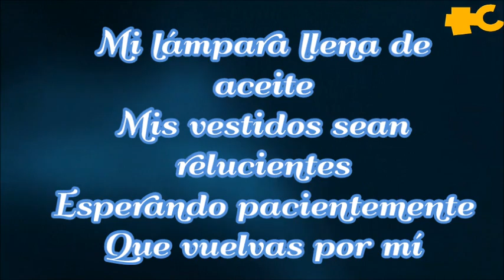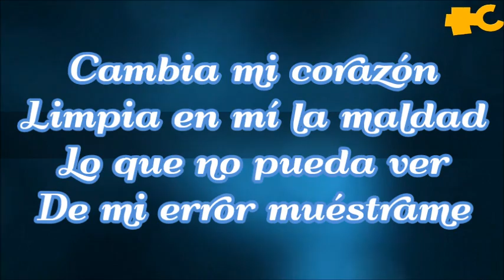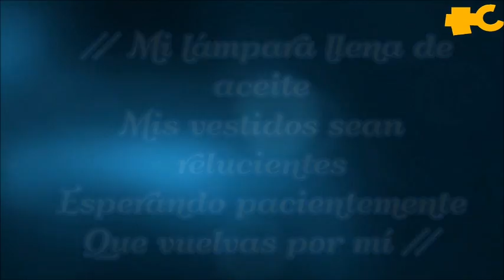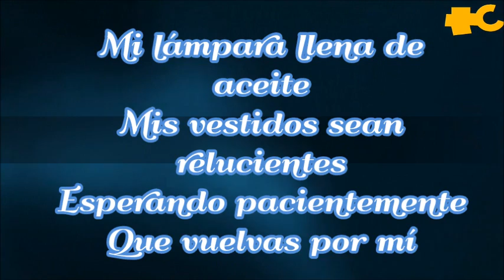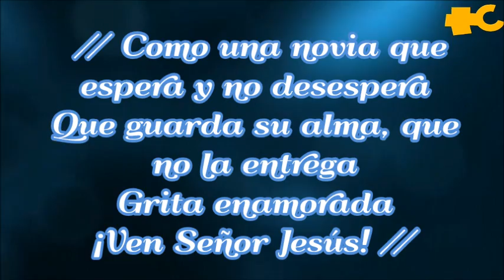Ven Señor Jesús - Kike Pavón.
Dios busca adoradores en Espíritu y en Verdad
Descargala en iTunes